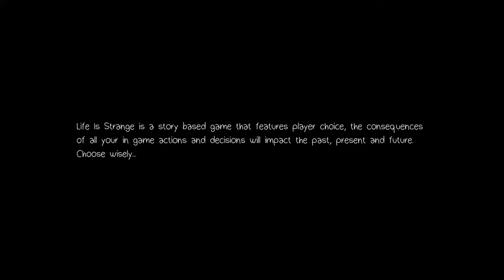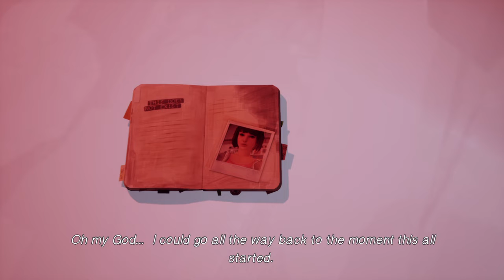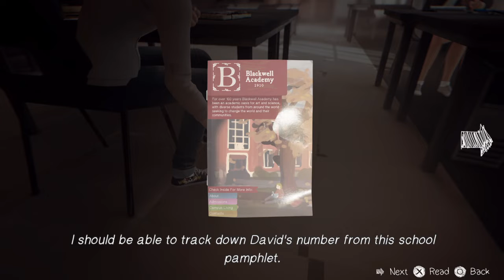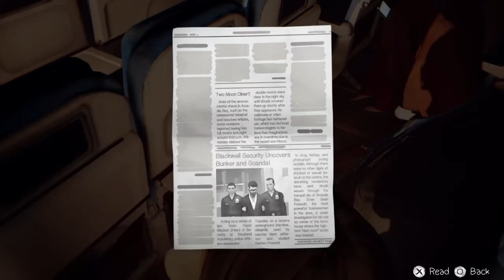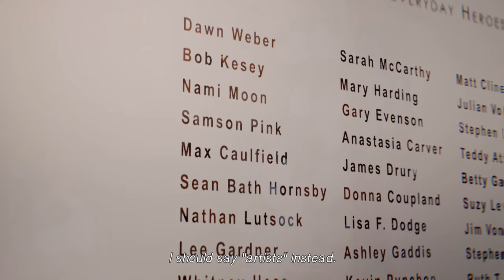Life is Strange episode 5 part 1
Finally we get revenge on the crazy person thats been killing teen-age girls
Music owners is DONTNOD entertainment